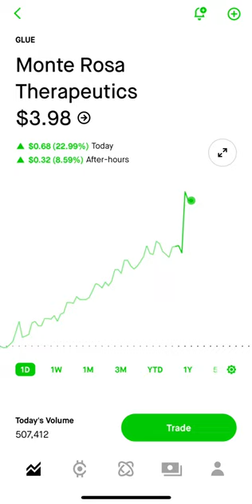Healthcare stocks SLDB, GLUE and GTHX have a good day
These 3 healthcare stocks rise in todays session.